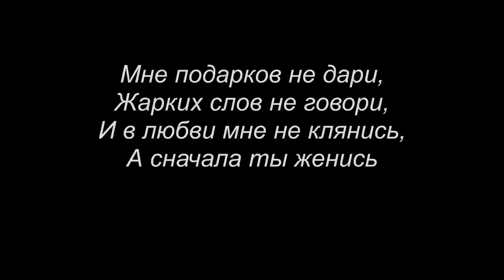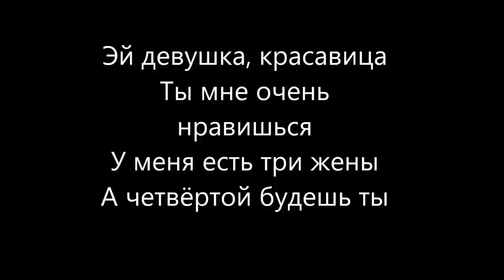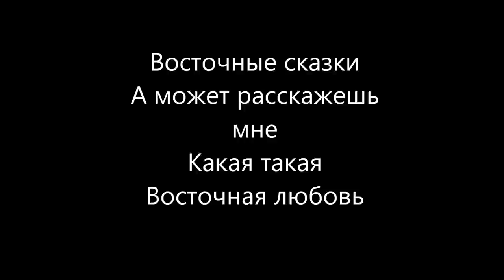Arash ft Blestyashie - Vostochnie skazki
Arash feat. Блестящие - Восточные Сказки текст
1pic anna_kournikova
2pic candice-swanepoel
3pic karolina debczynska
4pic  amber heard
5pic jennifer hwkins
6pic maria-sharapova
7pic hayden-panettiere
8pic Xenia-Tchoumitcheva
9pic megan fox hd wallpapers 1080p search in google images